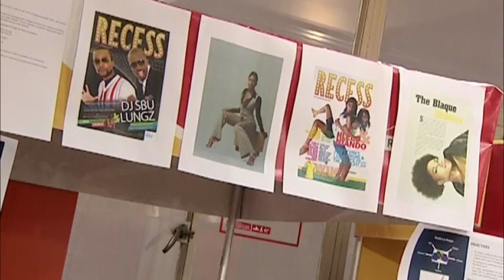Richards message - 2011 Virgin Active Sports Awards in SA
Virgin Unite, the non-profit foundation of the Virgin Group presented an award for the first time to Supersport in recognition of their commitment to sports development through their Let's Play campaign. The award was presented by Paralympic swimmer Natalie Du and SASCOC president Gideon Sam and handed over to Vaugh Bishop CEO of Supersport International.